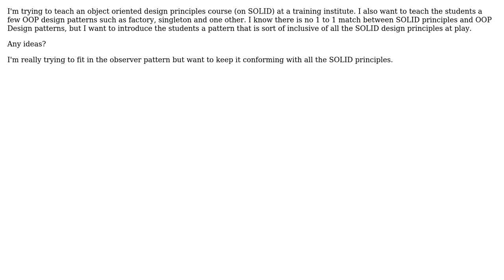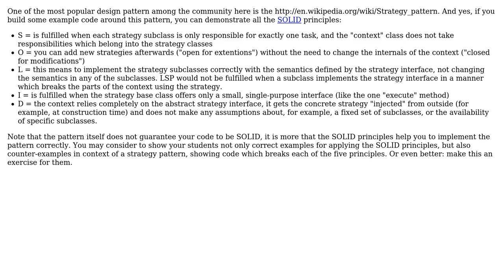Any OOP design pattern that is somewhat representative of all of the SOLID OOP design principles...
Software Engineering: Any OOP design pattern that is somewhat representative of all of the SOLID OOP design principles at play?

With thanks & praise to God, and with thanks to the many people who have made this project possible! | Content (except music & images) licensed under CC BY-SA | Music | Images & others | With thanks to user Tazo Man user Doc Brown user Dan Pichelman and the Stack Exchange Network Trademarks are property of their respective owners. You are responsible for your own actions.